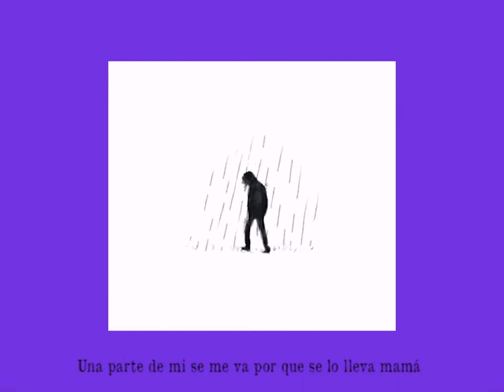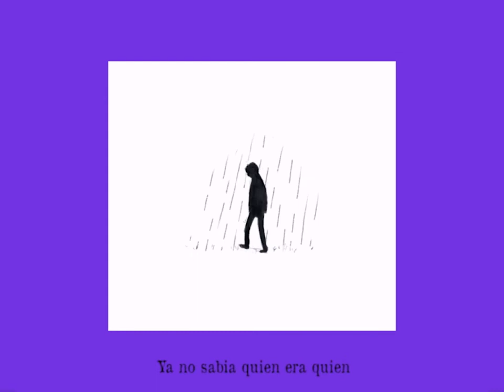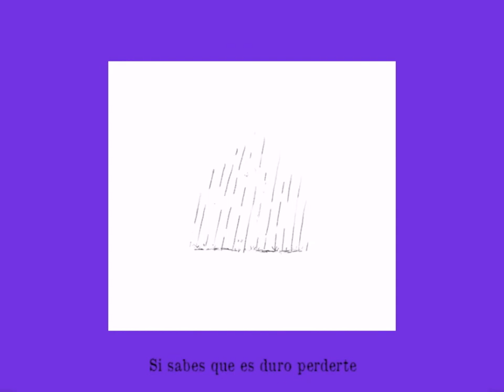James mit / dime por que no te vas de mi mente